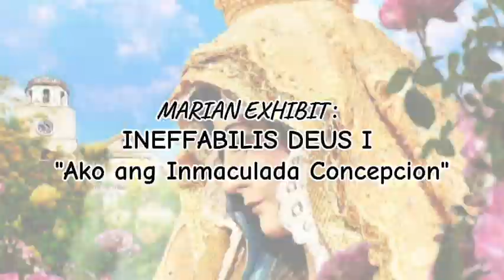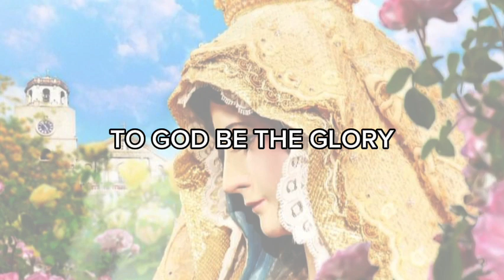Marian Exhibit : Ineffabilis Deus I - "Ako Ang Inmaculada Concepcion" at Museo Diocesano de Pasig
Ineffabilis Deus (Latin for 'Ineffable God') is an apostolic constitution by Pope Pius IX.
It defines the dogma of the Immaculate Conception of the Blessed Virgin Mary.